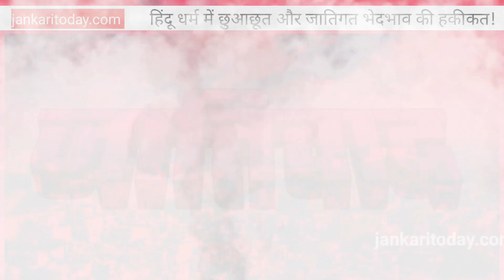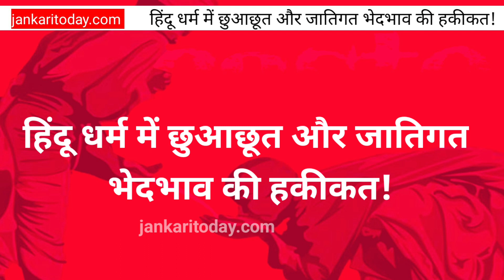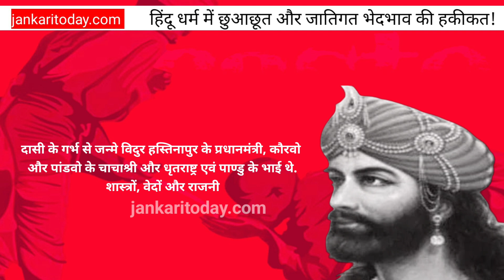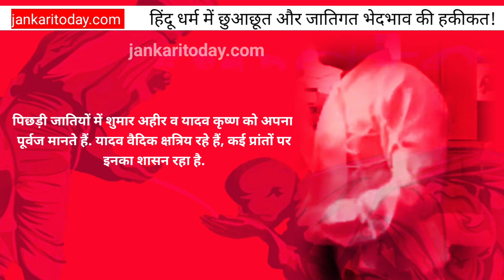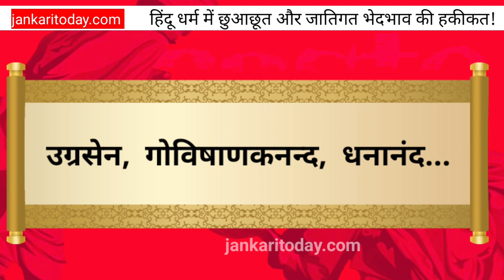भारत में जातिवाद | कितना सही कितना गलत! | आइए इसे ठीक से समझे कहीं देर ना हो जाए | EPISODE 1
इस बात से इंकार नहीं किया जा सकता कि भारत आज भी जातिगत भेदभाव और छुआछूत जैसी समस्याओं से जूझ रहा है. जातिवादी मानसिकता भारत के विकास में सबसे बड़ी रुकावट है. जातिवाद और छुआछूत सभ्य समाज के माथे पर एक कलंक है. जातिवाद के कारण इंसान के प्रति ना केवल असंवेदनशील बन जाता है,‌ बल्कि दुश्मन की तरह व्यवहार करने लगता है. इसके कारण भारत, विशेष रुप से हिंदू समुदाय, को शर्मिंदगी का सामना करना पड़ता है. दुनिया में भारत को ज्ञान और अध्यात्म की भूमि के रूप में जाना जाता है. भारत ने अपने आध्यात्मिक प्रकाश से पूरे दुनिया को प्रकाशित किया है. तो क्या दुनिया को प्रकाशित करने वाला भारत खुद जातिवाद और छुआछूत जैसी सामाजिक बुराइयों के अंधेरे में डूबा हुआ है? या इसके पीछे कुछ और भी कहानी हो सकती है? आइए निम्नलिखित विश्लेषण से जानते हैं हिंदू धर्म में छुआछूत और जातिगत भेदभाव का असली सच-